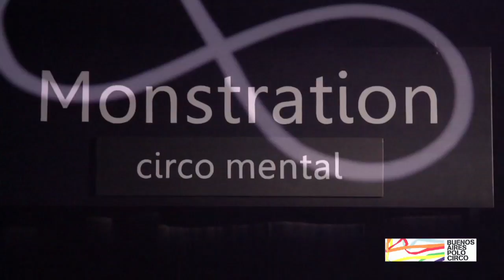Festival Polo Circo 2012 Dia 7